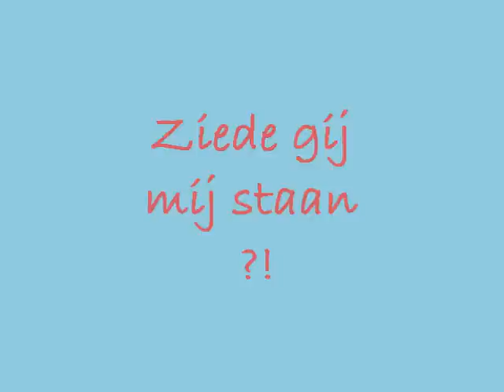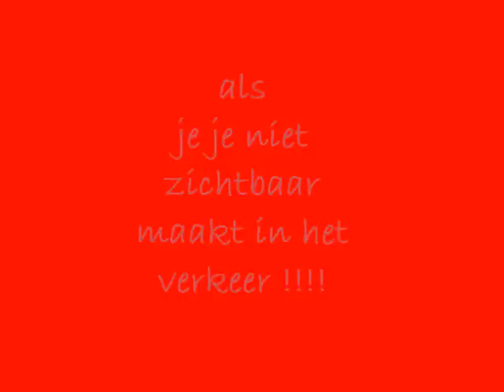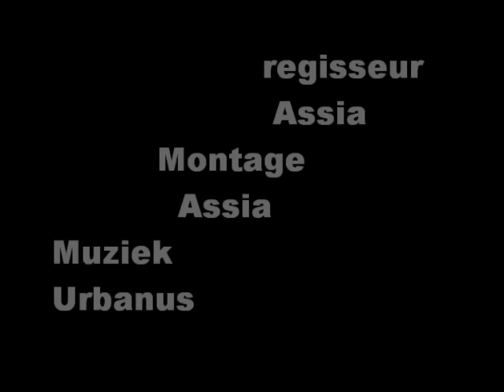Bikespotting! Zeppe en Zikki: Ziede gij mij staan ?!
Bikespotting is een project om de mensen aan te zetten zich zichtbaar te maken in het verkeer.
Onderzoek wijst uit dat autobestuurders weinig oog hebben voor fietsers in het verkeer. Fietsers kijken uit voor auto's, maar het omgekeerde gaat zelden op.
Een mogelijke verklaring voor de "fietsblindheid" van autobestuurders komt erop neer dat autobestuurders vooral letten op grote opvallende dingen die voor autobestuurders gevaarlijk zijn: andere auto's, bussen, vrachtwagens, een grote boom... En tja, voetgangers en fietsers horen niet echt thuis in dit rijtje 'gevaarlijke botspartners'. Er zijn tot nu toe nog geen fietsen uitgevonden die auto's in de prak kunnen rijden. Autobestuurders zijn dus niet geneigd om actief uit te kijken voor fietsers in het verkeer.